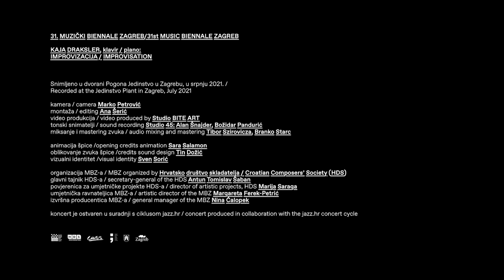KAJA DRAKSLER: Improvizacija / Improvisation, MBZ 2021.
Kaja Draksler, klavir / piano
Pogon Jedinstvo, 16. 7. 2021. / Jedinstvo Plant Hall, July 16th, 2021

kamera / camera: Marko Petrović
montaža / editing: Ana Šerić
video produkcija / video produced by: Studio BITE ART
tonski snimatelji / sound recording: Studio 45
miksanje i mastering zvuka / audio mixing and mastering: Tibor Szirovicza, Branko Starc

soundbites:
[23:45-24:06]
[28:30]
[30:12-30:29]
[13:04-13:14]
[15:12-15:30]
31. MUZIČKI BIENNALE ZAGREB / 31 st MUSIC BIENNALE ZAGREB – MBZ:
organizacija MBZ-a / MBZ organized by: Hrvatsko društvo skladatelja / Croatian
Composers’ Society (HDS)
glavni tajnik HDS-a / secretary-general of the HDS: Antun Tomislav Šaban
povjerenica za umjetničke projekte HDS-a / director of artistic projects, HDS: Marija
Saraga
umjetnička ravnateljica MBZ-a / artistic director of the MBZ: Margareta Ferek-Petrić
izvršna producentica MBZ-a / general manager of the MBZ: Nina Čalopek